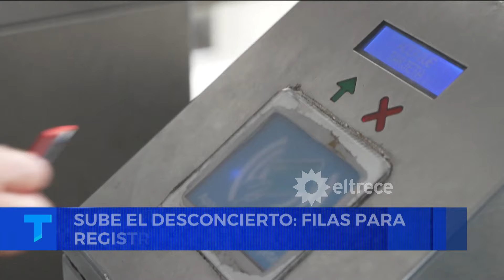CAMBIÓ EL SALDO NEGATIVO DE LA SUBE: por problemas técnicos, el nuevo saldo es -$480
La Secretaría de Transporte congeló el saldo negativo de la tarjeta SUBE en $480 por “problemas técnicos”.

Informe emitido el viernes 16 de febrero de 2024 en Telenoche.